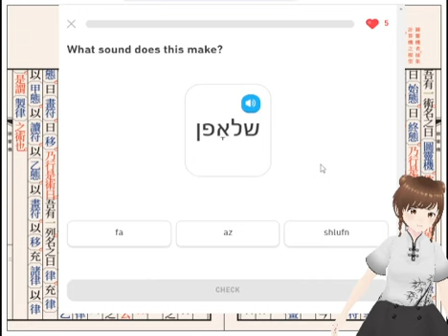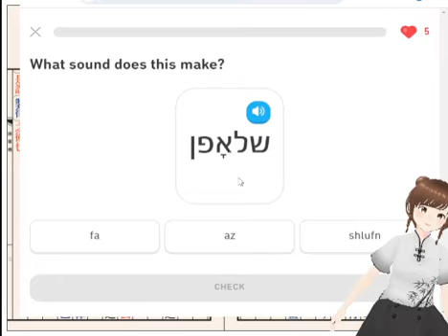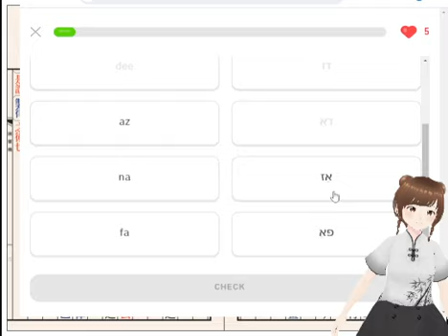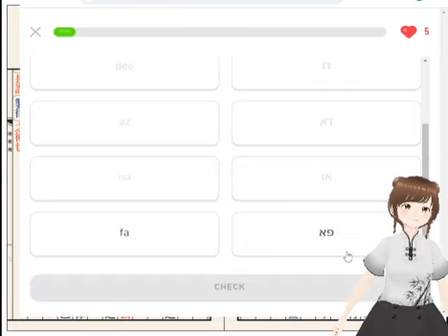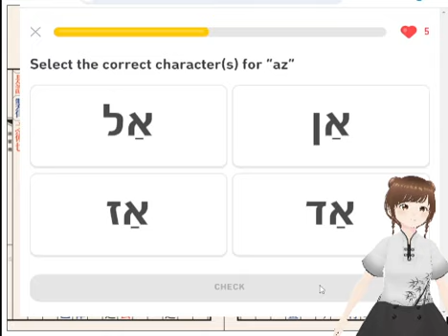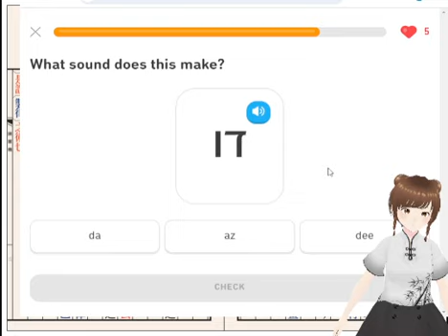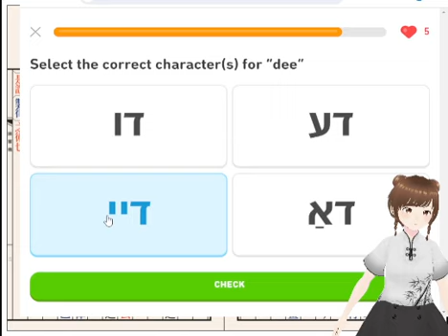Duolingo Yiddish Unit 1 Unit 1 2 1of 6 vtuber Chimera Duolingo挑戦イディッシュ語(きまいら）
Duolingoイディッシュ語挑戦二日目です。